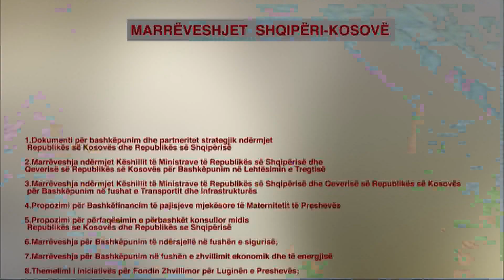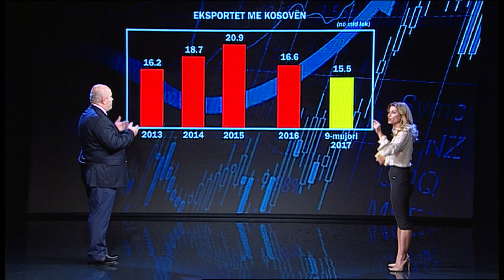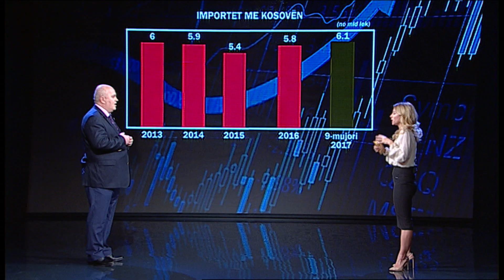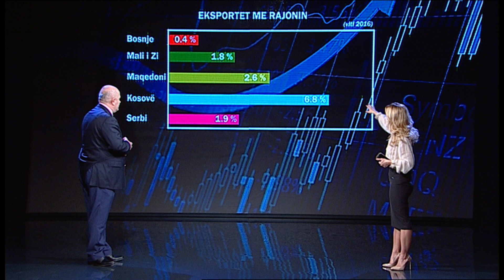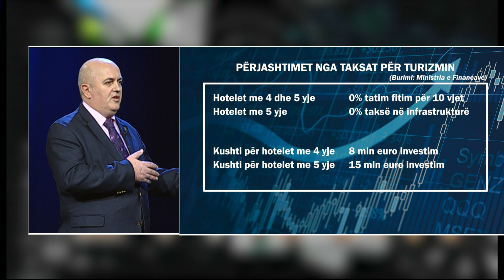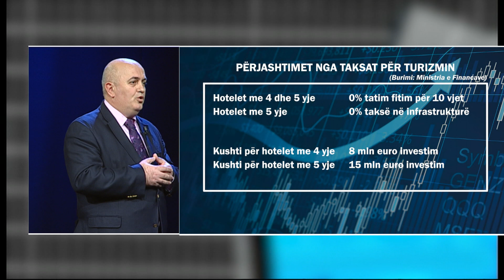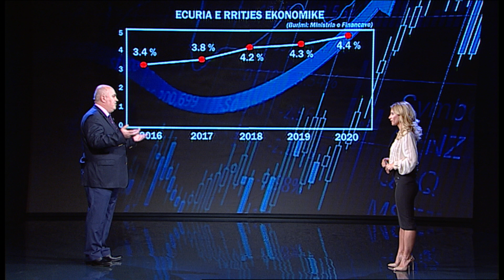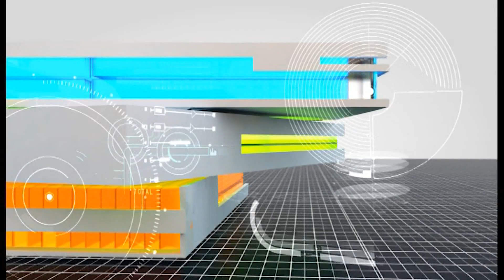Para e Pasuri – “Mbledhja e përbashkët Shqipëri-Kosovë, ku çalojmë me ekonominë” - Ora News